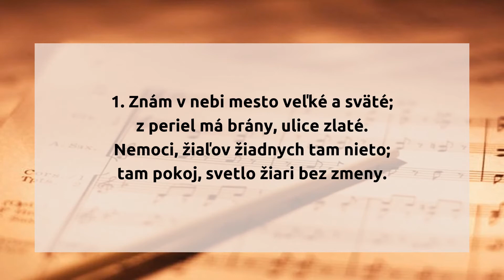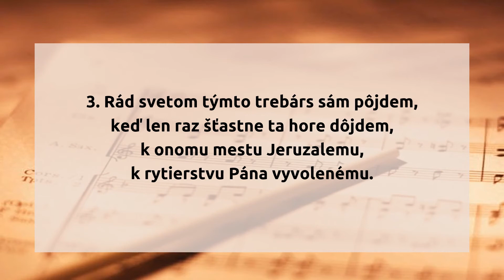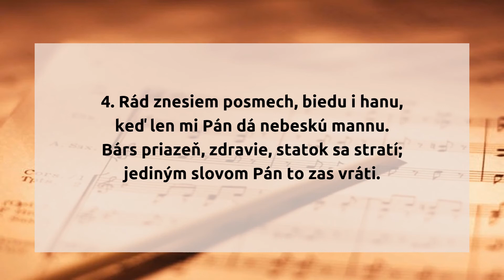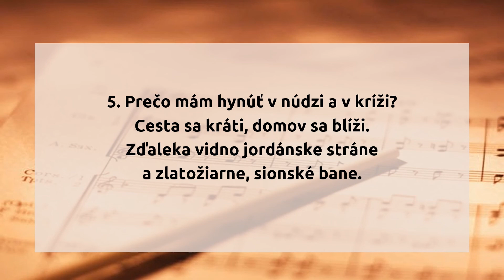410. Znám v nebi mesto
410.  Znám v nebi mesto

1. Znám v nebi mesto veľké a sväté;
z periel má brány, ulice zlaté.
Nemoci, žiaľov žiadnych tam nieto;
tam pokoj, svetlo žiari bez zmeny.

2. Synovi svadbu Kráľ si tam strojí;
rytierstvo krásne pred trónom stojí.
Nádherné rúcha na všetkých svietia.
Bárs bych ho ja mal, blúdiace dieťa!

3. Rád svetom týmto trebárs sám pôjdem,
keď len raz šťastne ta hore dôjdem,
k onomu mestu Jeruzalemu,
k rytierstvu Pána vyvolenému.

4. Rád znesiem posmech, biedu i hanu,
keď len mi Pán dá nebeskú mannu.
Bárs priazeň, zdravie, statok sa stratí;
jediným slovom Pán to zas vráti.

5. Prečo mám hynúť v núdzi a v kríži?
Cesta sa kráti, domov sa blíži.
Zďaleka vidno jordánske stráne
a zlatožiarne, sionské bane.

hudba: Kristína Royová
slová: Ludvík Bohumil Kašpar
preklad: Kristína Royová